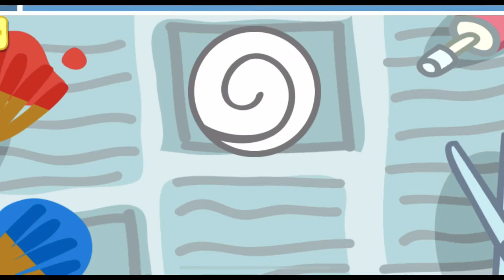Peppa Pig Sport Club Cartoon Gameplay